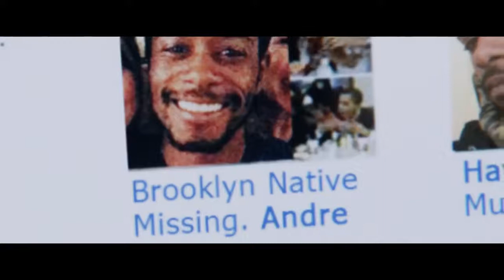ПАСТКА Трейлер 1 український